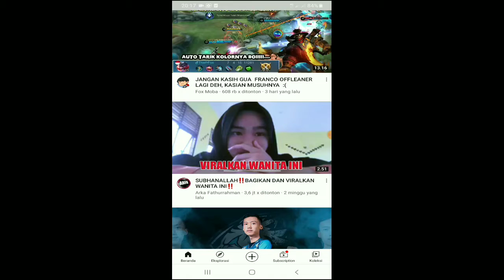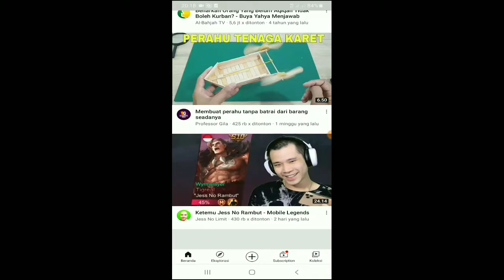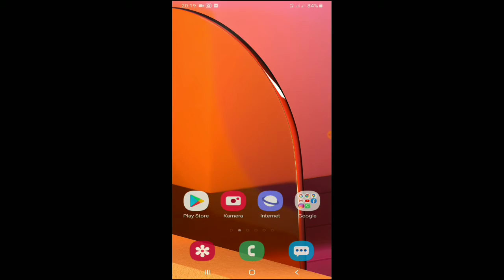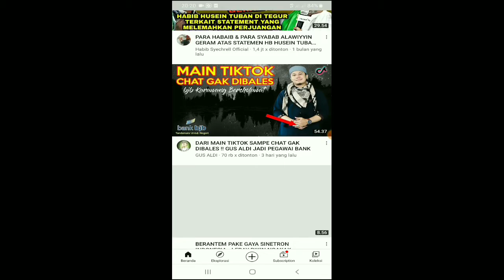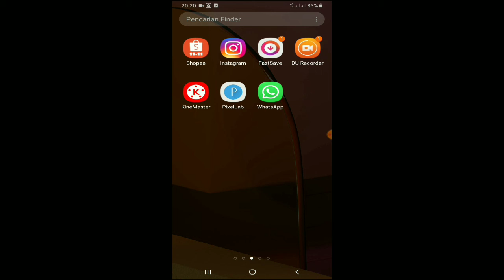5 Cara Mudah menjadi Seorang Youtuber 2021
Berbagi Tips sesama youtuber pemula cuman modal HP doang

Semoga Bermanfaat
Jangan lupa share video ini; like dan subscribe channel ini supaya memberikan konten /informasi yang bermanfaat lainnya ya Supaya saya termotivasi untuk buat video selanjutnya Dan aktif kan lonceng nya supaya tidak ketinggalan di video selanjutnya Terimakasih yang telah subscribe channel ini tanpa kalian channel ini tidak bisa berkembang Yang belum Subscribe channel ini Subscribe dulu ya karena Subscribe itu Gratis tis tis👍